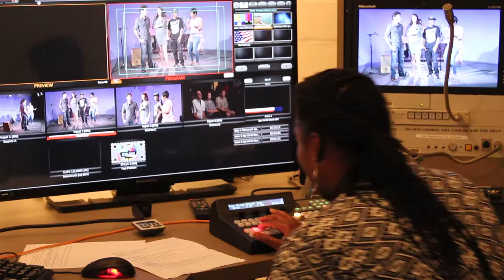Candy Fresh Episode #9 - Trailer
In this edition of Candy Fresh we kickoff our first Concert Series! Our hosts Sanni and Miss Brit catch up with Khem Clan, Ced Linus, Mike Dreams, Ashley DuBose, Danami, Channeling Grey and Kalayah Jones!! Check out this short clip of the Sweetest Show in the Twin Cities, Candy Fresh!